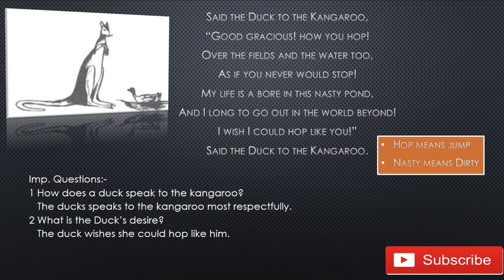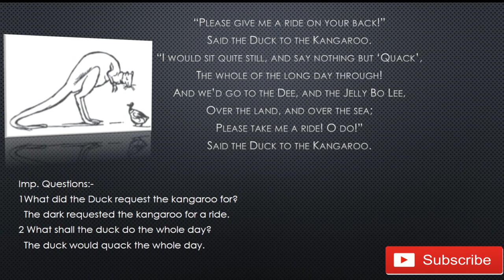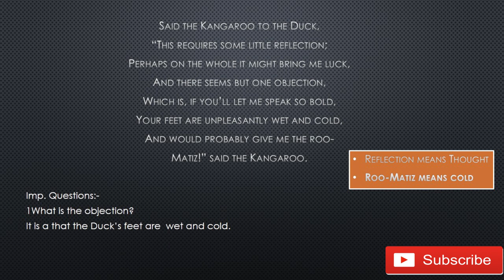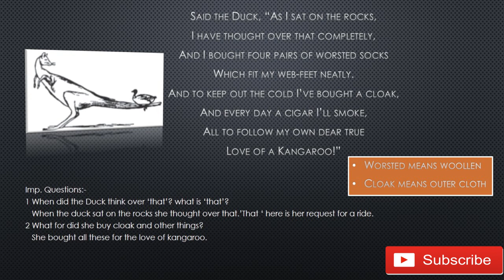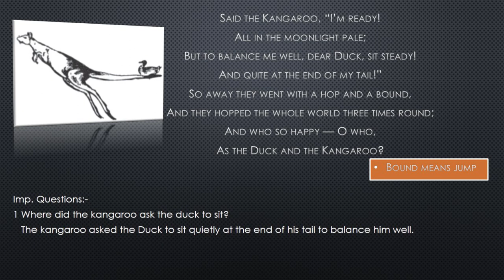The Duck and The KANGAROO | Summary Stanza Wise in hindi with important questions